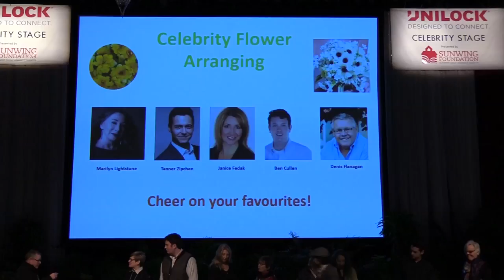Marilyn Lightstone at Canada Blooms 2018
Our very own Marilyn Lightstone, host of Nocturne,  took part in her second Celebrity Flower Arranging Contest at Canada Blooms.

Each celebrity participant was given approximately $50 worth of flowers, and a mere 30 minutes (which flew by!) to put together a creative flower arrangement. Foliage went flying; one participant even bribed audience members by handing out single roses. The final results were judged by the audience, and while Marilyn did not emerge victorious as she did last year, there is always NEXT year!

Videographer, Karley Saagi has more...